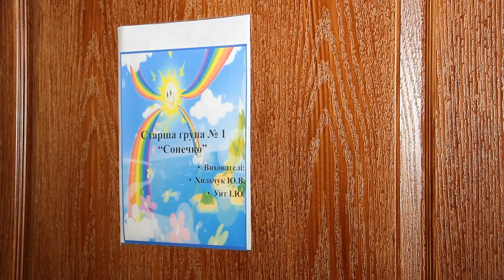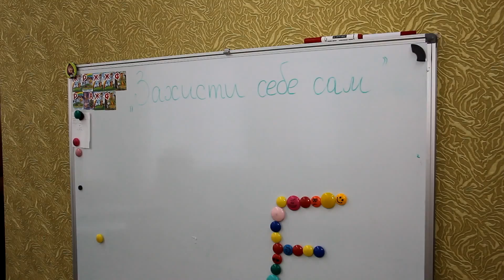Випускний в дитячому садочку 29 05 2014 Частина 1